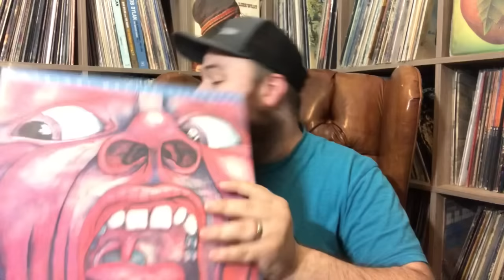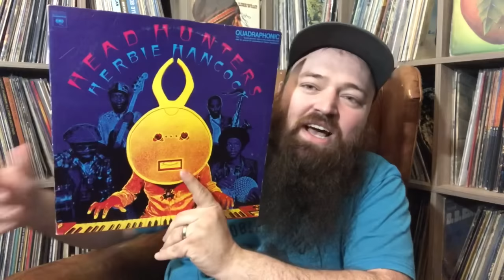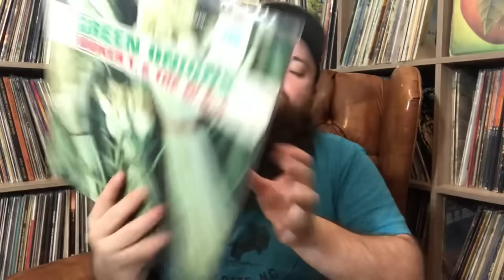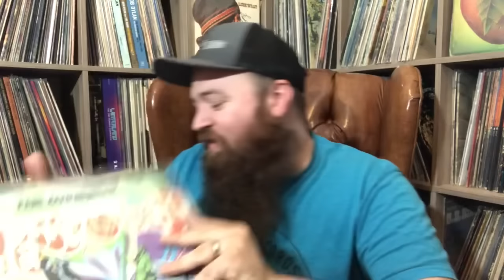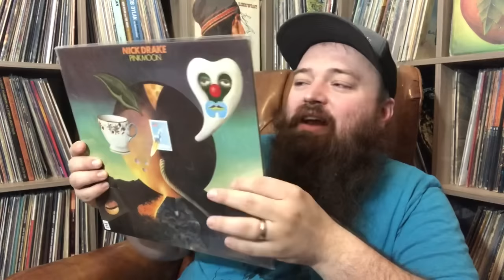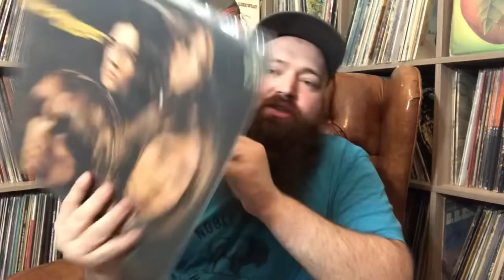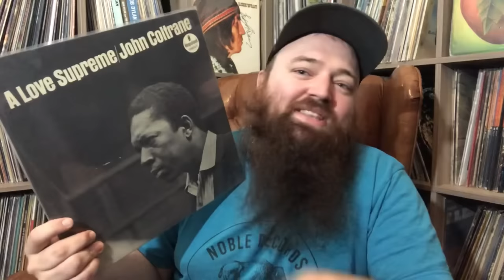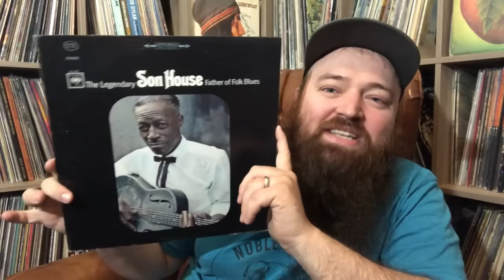20 Records Every Collector Should Own - Intermediate Recommendations for Rock, Funk, Jazz, Blues...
1001 Albums You Must Hear Before You Die

Contact by mail:
11500 E Independence Blvd
Unit F